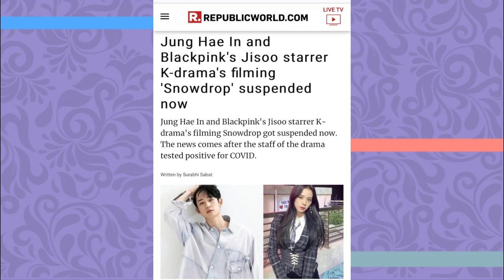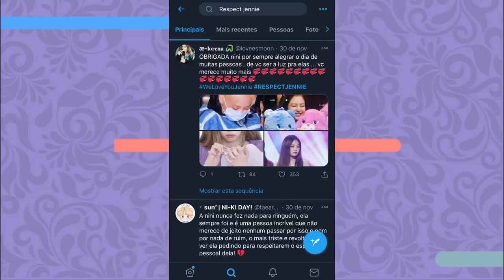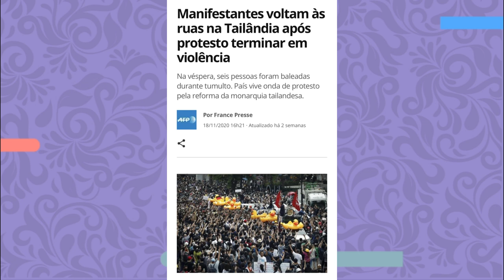BLACKPINK NEWS: Lisa “banida” do bp? Jennie hackeada, Drama da Jisoo e mais...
Hoje viemos falar de MAIS alguns acontecimentos envolvendo as meninas do Blackpink durante essa era agora do The Album.

Quem somos?